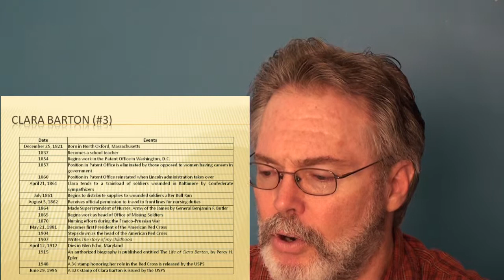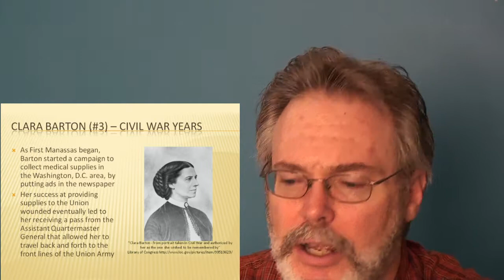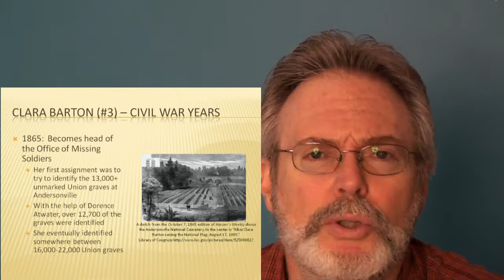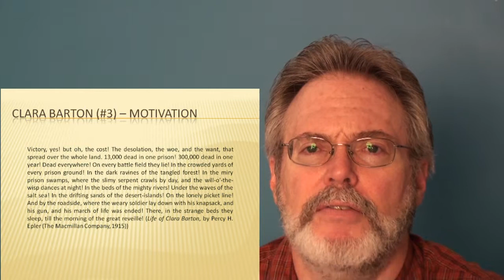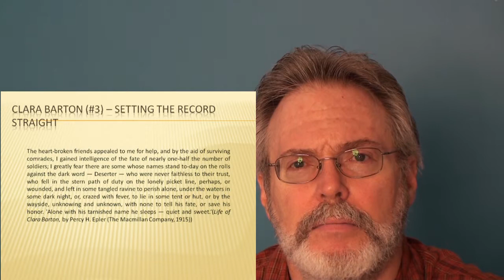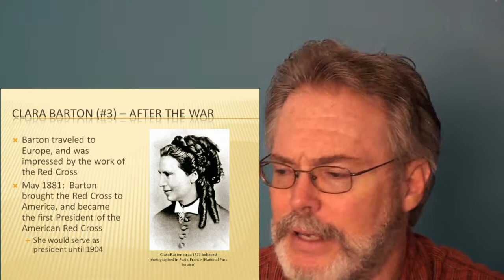Civil War Quick Note: Clara Barton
The author presents a chapter from his book "The Top 25 Most Influential Women of the Civil War".  To order the book, or to schedule Robert as a guest speaker,